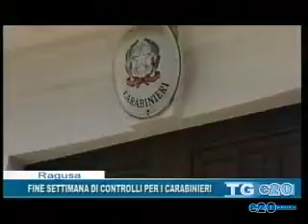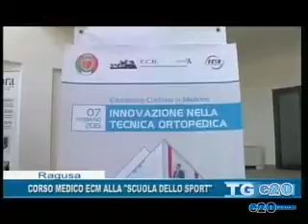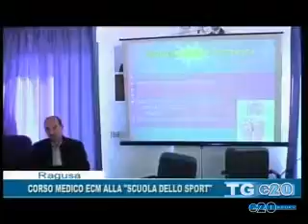TELEGIORNALE DEL 10 02 2015